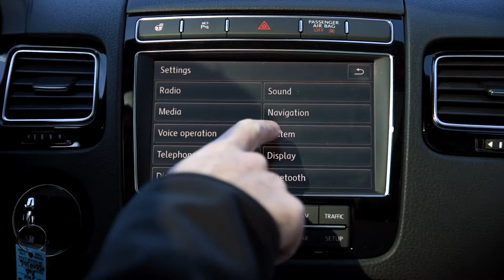How to Adjust Clock Settings with Volkwagen Infotainment | Daylight Savings Time | Tutorial